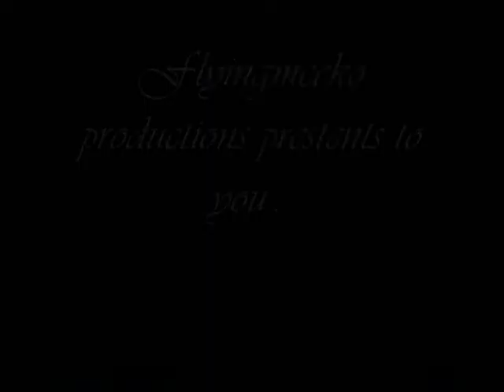Happy Working Song (cover)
Me singing Happy Working Song from Disney's Enchanted. I specifically did this dub for a singing competition on youtube! Hope y'all like my cheesy Giselle voice!

Toodles!